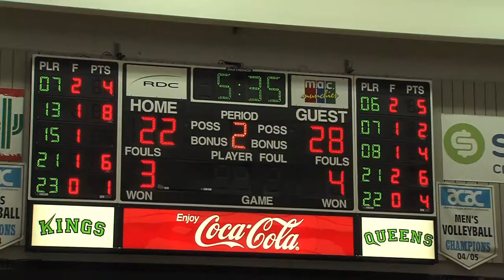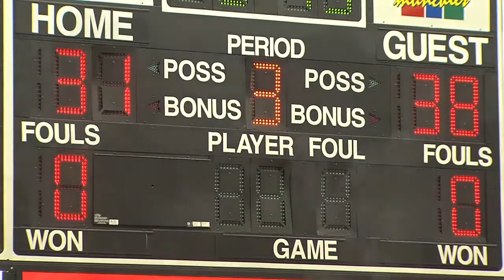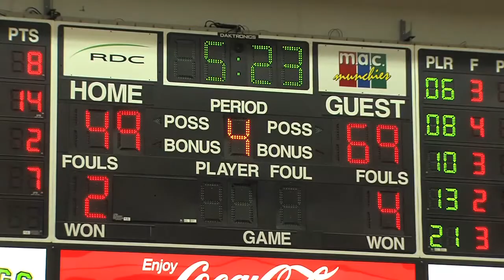RDC Queens VS MH Rattlers - Oct 30 Basketball